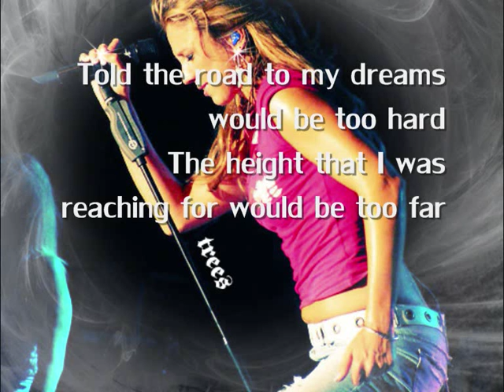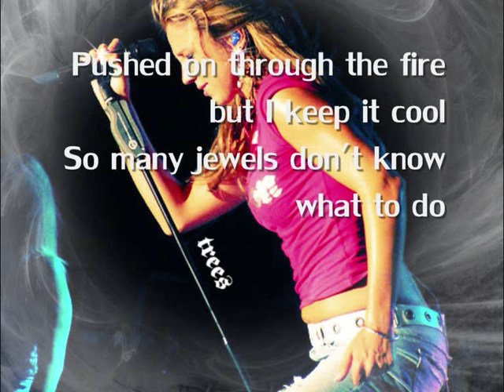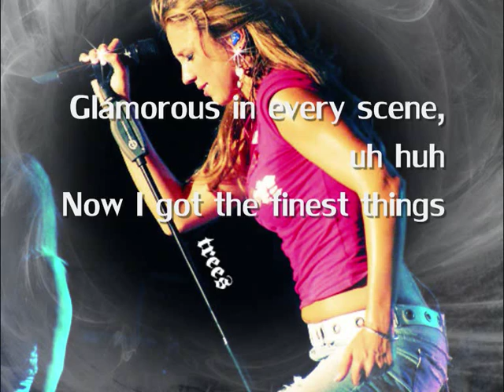Natalia Druyts ft. En Vogue - Glamorous.wmv